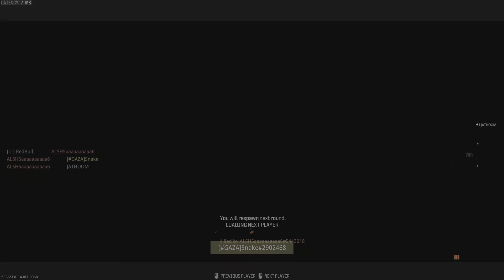Call of Duty_20231223192249